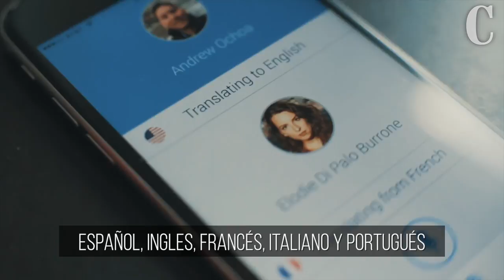Pilot: el auricular que traduce en tu oído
MundoTech Descubre Pilot de Waverly Labs​, la manera inteligente para comunicarte sin problemas en cualquier país.